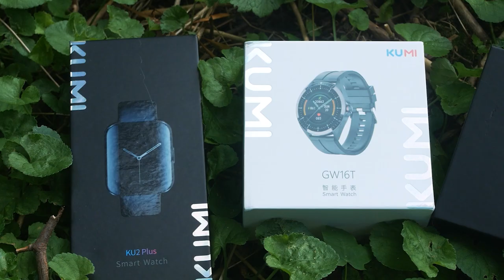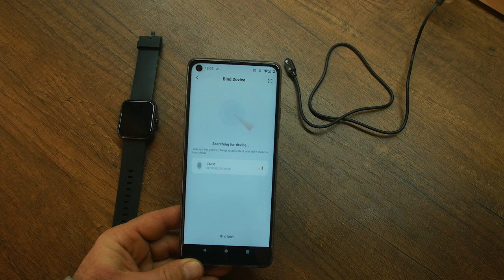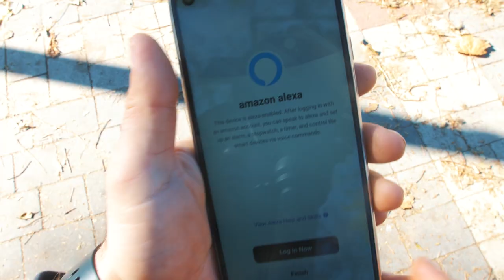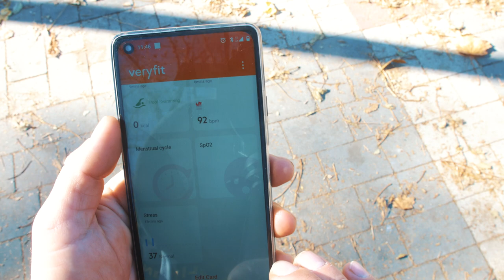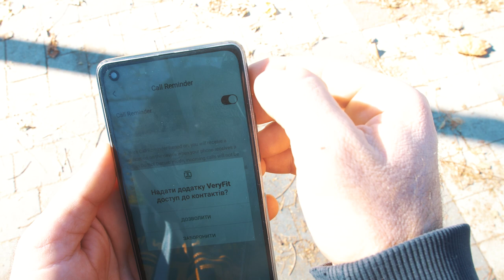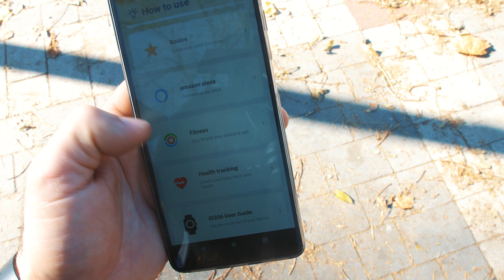Прикольные часы Cubot ID206 c хорошим экраном, ПО и с интересной фишкой!